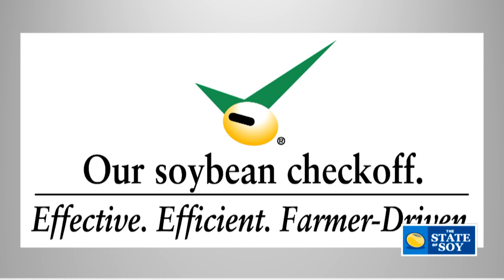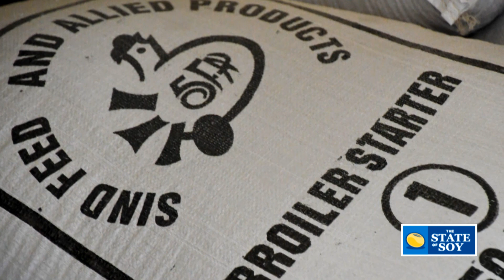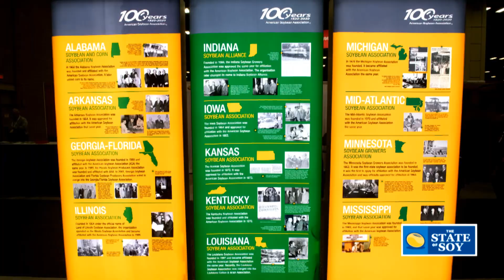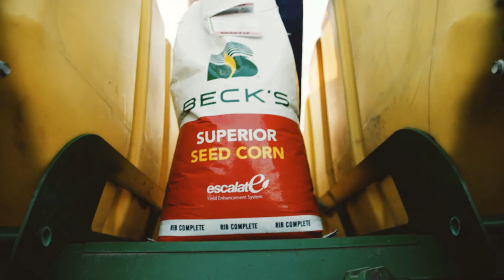The State of Soy (S2:E4)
This month features true soybean visionaries, from Iowa's American Soybean Association past presidents – Ron Heck, Ray Gaesser and Marlyn Jorgenson, to the CEOs of the United Soybean Board, American Soybean Association and U.S. Soybean Export Council. Also in this edition, enjoy a conversation with Joe Merschman, President and CEO of Merschman Seeds. He touches on the importance of quality seed, freedom to operate and the work of the Iowa Soybean Association. And, during a time of uncertainty, see firsthand how calving and lambing season on Iowa's farms is business as usual in this edition of Through the Lens of ISA's Joe Murphy.